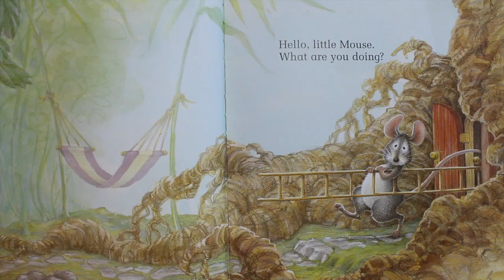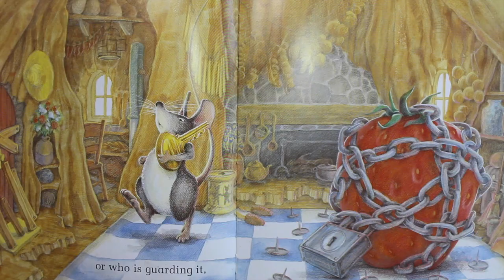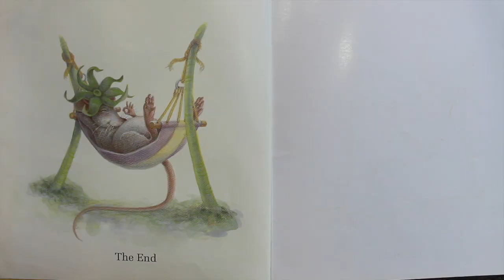🍓 🐭 The Little Mouse the Red Ripe Strawberry and the Big Hungry Bear 🍓 🐭 | Read Aloud for Kids!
Book: The Little Mouse, The Red Ripe Strawberry, and The Big Hungry Bear by Don and Audrey Wood Illustrated by Don Wood.

There are so many wonderful children's books to share.